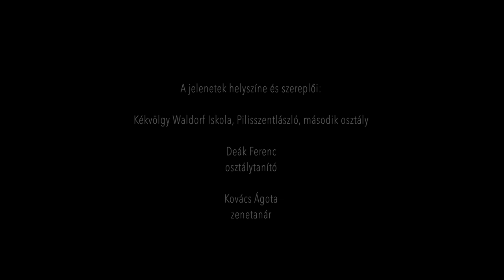“Egy nap megtalállak”… Vlog az erdélyi havasokból (Egy őrült naplója)…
Ha segíteni akarsz hogy ez az oldalam továbbra is létezzen:

Számlatulajdonos:
Fogel Frigyes
Bank neve:
OTP Bank Nyrt.
HUF Számlaszám:
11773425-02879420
IBAN:
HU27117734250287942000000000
SWIFT (BIC):
OTPVHUHB

Szívből köszönöm!